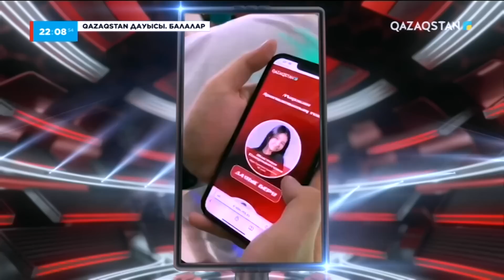Qazaqstan дауысы. Балалар». Айзат Айдосұлы - «Махаббатпен ойнама сен»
«Qazaqstan дауысы. Балалар» жобасы әр сенбі сайын 21:00-де Ұлттық арнада